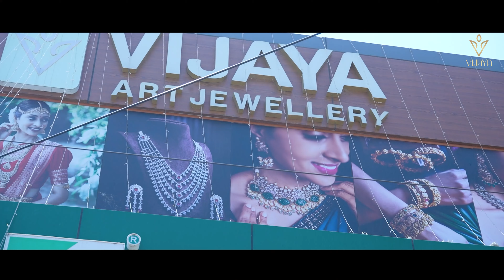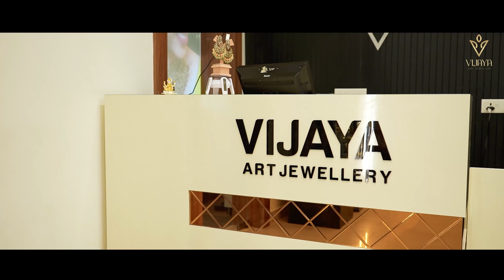Latest Matte Polish Ear Rings || Trending Jewellery Collection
𝐒𝐇𝐎𝐏 𝐀𝐃𝐃𝐑𝐄𝐒𝐒
Vijaya art Jewelley
1st Floor,
Above Vijetha Supermarket,
Vyshali nagar
Manjeera pipeline Road, Madinaguda, Hyderabad-500050
TELANGANA ,INDIA

𝐒𝐡𝐨𝐨𝐭, 𝐄𝐝𝐢𝐭 & 𝐂𝐡𝐚𝐧𝐧𝐞𝐥 𝐌𝐚𝐢𝐧𝐭𝐚𝐢𝐧𝐞𝐝 𝐁𝐲:
AB CINEMAS
Srinagar Colony, Hyderabad